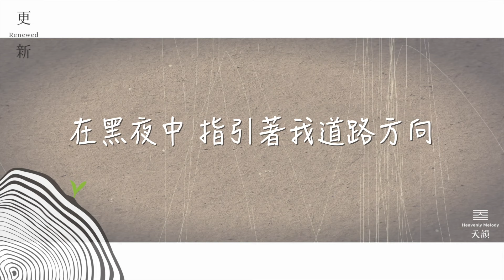【對我說話-字幕版MV】天韻合唱團Official MV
詞/曲：黃耀增

沒有一點的懷疑 思想著祢的話語
有聖靈帶領 用心聆聽
從祢而來的聲音
生活的一切憂慮 全部都交給了祢
有什麼能夠與祢名相比
榮耀頌讚都屬於祢
主啊 求祢對我說話
祢的聲音 安慰最深的傷
祢的話語 帶我走向前方
面對未來 不用再徬徨
祢的應許 不改變的力量
在黑夜中 指引著我道路方向
我腳前的燈 路上的光

獨唱：王培潔
和音：王玫 溫克強
合唱編曲、編曲、吉他、貝斯、鼓: 黃耀增

天韻合唱團：
邱逸萍、王玫、王培潔、丁聖容、黃念恩
林世傳、溫克強、黃國威、謝光哲、林志剛、林禎祥、高煜洋

合唱、獨唱錄音、混音：潘韻慎
*韻德錄音室  台北市中山區大直街62巷10號
母帶後期處理錄音室：美商瓦器錄音室
母帶後期工程師：Geoffrey Han
封面、平面設計：馬騫
文案：吳業鳳